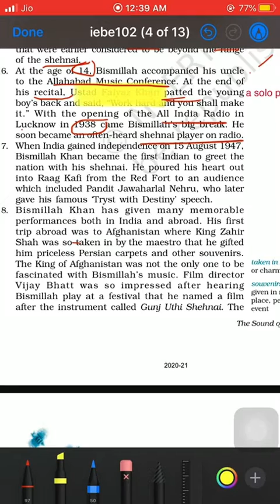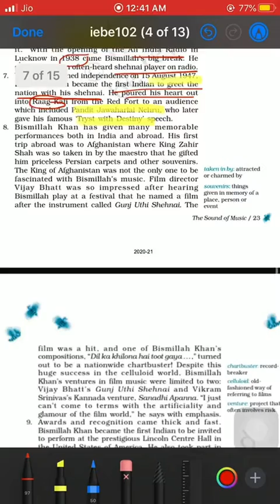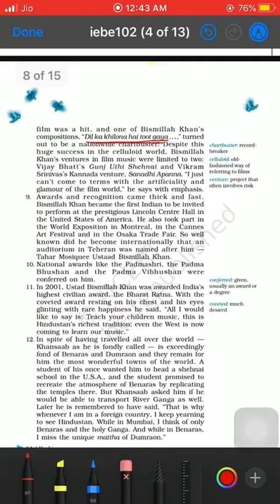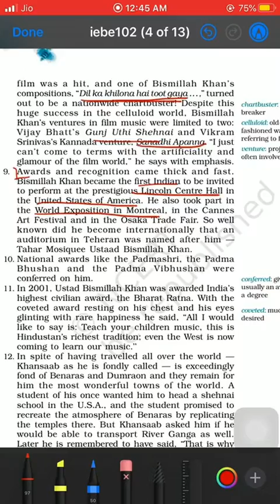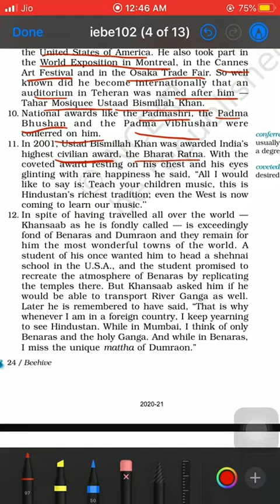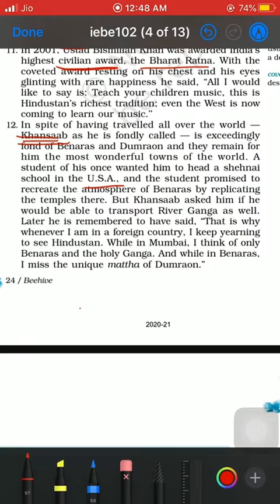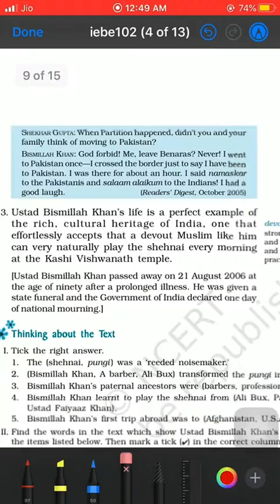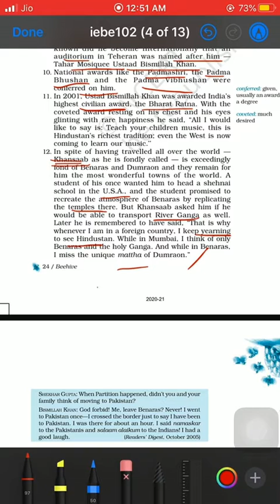Class 9 English 09-05-2020 Part 2